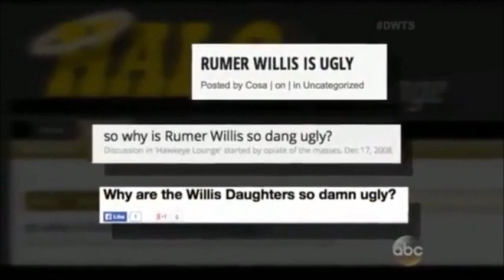Rumer Willis and Val Chmerkovskiy - Waltz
Rumer Willis and Val Chmerkovskiy - Waltz - Week 4
Dancing with the Stars -  Season 20